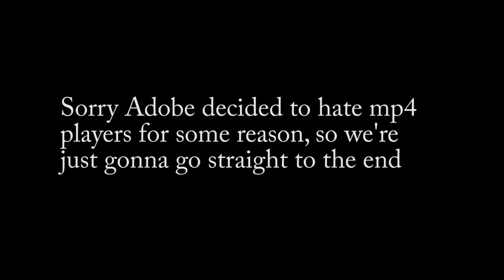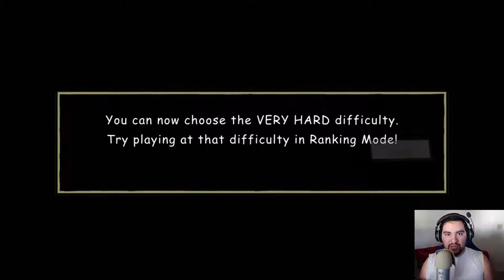Let's play - Lollipop Chainsaw - Part 24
Let's Play - Lollipop Chainsaw

Developer(s) Grasshopper Manufacture
Publisher(s) WW: Warner Bros. Interactive Entertainment JP: Kadokawa Games
Director(s) Tomo Ikeda, Goichi Suda
Producer(s) Masa Shidara, Masahiro Yuki
Artist(s) NekoshowguN

Juliet Starling is a monster/demon hunter and her job is to keep balance of good and evil but mostly high school drama